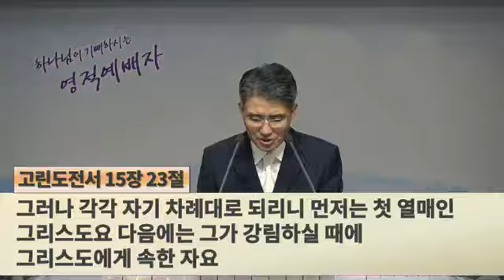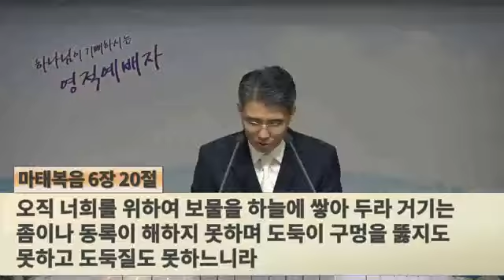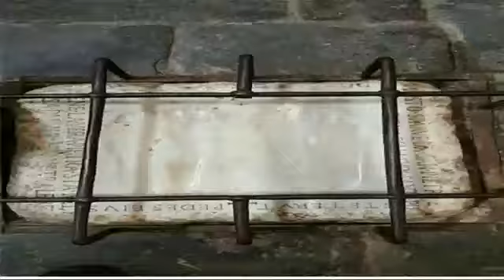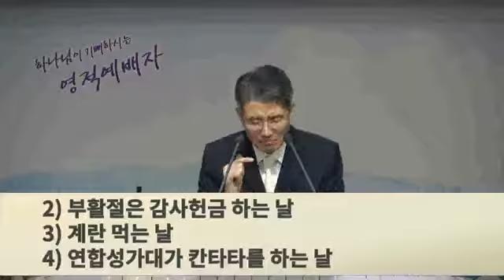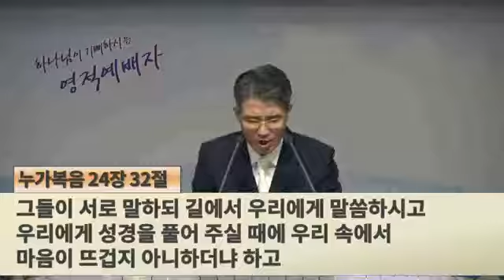The witness of Resurrection(1Corinthians 15:3-8) 2017 Easter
대전서문교회 김용환 목사